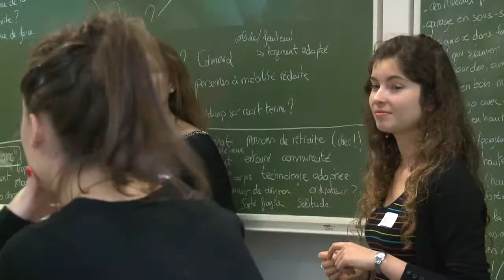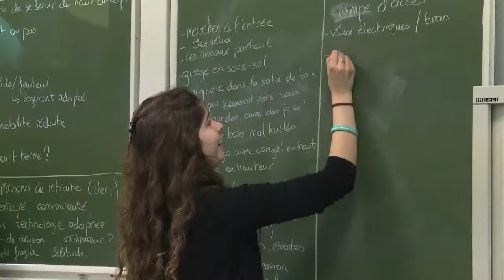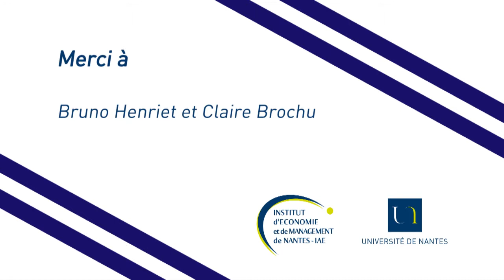Présentation du Master 1 Sciences de Gestion IEMN-IAE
Le Master 1 Sciences de Gestion de l'Institut d’Économie et de Management de Nantes-IAE est un formation à la gestion et au management des organisations. Il a pour objectif de former les étudiants aux problématiques managériales actuelles à travers des enseignements pluridisciplinaires et ouvre la voie vers un Master 2 spécialisé. Claire Brochu, étudiante en 2014, en témoigne.